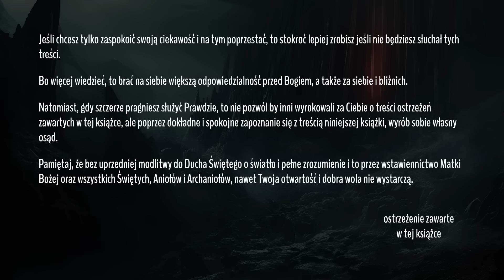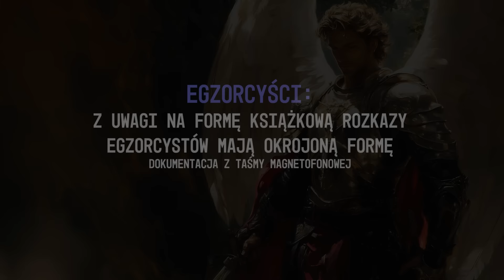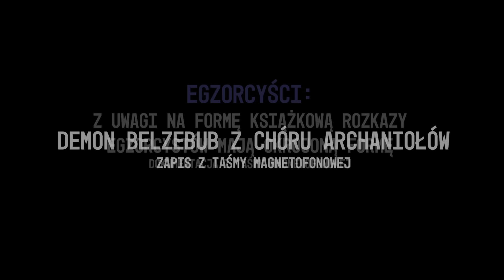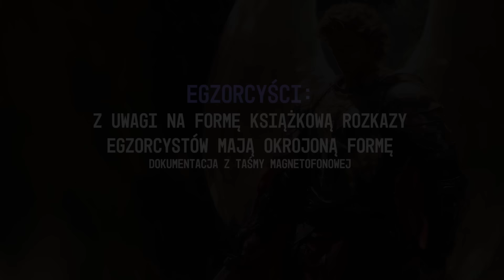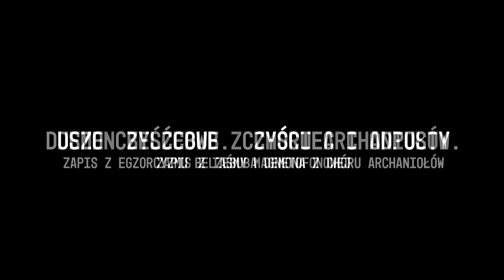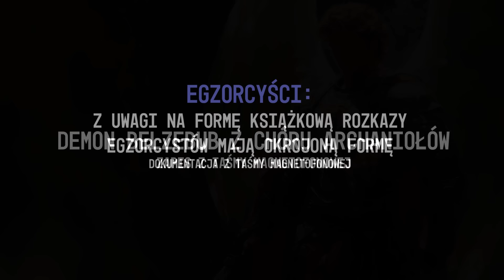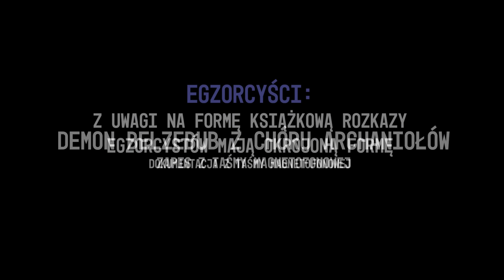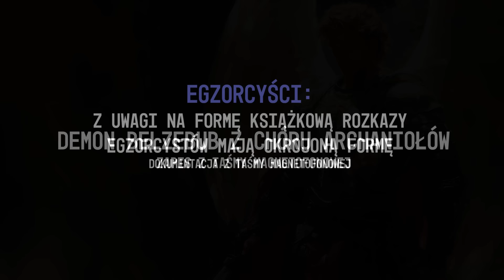Ostrzeżenie z zaświatów: wypowiedzi demonów przy egzorcyzmach, cz. 4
(odpowiedź na najczęściej zadawane nam pytanie: NIE, nie czerpiemy żadnych zysków z jej sprzedaży czy reklamy. Utrzymujemy się ze wsparcia słuchaczy kanału)

KAŻDY w YouTube prosi o te dwa kliknięcia myszką (subskrypcja i polubienie) - i my nie jesteśmy wyjątkiem. POMOŻESZ tym w naszej pracy na równi z innymi formami wsparcia.

Dziękując za Twoje wsparcie proszę Cię również o modlitwę, Mszę Świętą, Komunię Świętą (w moich intencjach). PAMIĘTAJCIE, że jestem na I linii ognia i bez Waszego wsparcia i wstawiennictwa nie będę mógł działać!

fundator i założyciel kanału "ku Bogu"
Igor Nadolski

kanał YouTube prowadzi fundacja "ku Bogu" z siedzibą w Łodzi
ul. Telewizyjna 1

NUMERY KONT DO WSPARCIA NASZEJ PRACY:
IBAN/BIC - BPKOPLPW

☑ PLN: PL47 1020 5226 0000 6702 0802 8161
☑ EUR: PL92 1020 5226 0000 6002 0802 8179
☑ USD: PL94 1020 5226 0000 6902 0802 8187

Nawróciłeś się dzieki słuchaniu treści na naszym kanale? Podziel się z nami!
Chcesz poprosić społeczność o modlitwę?